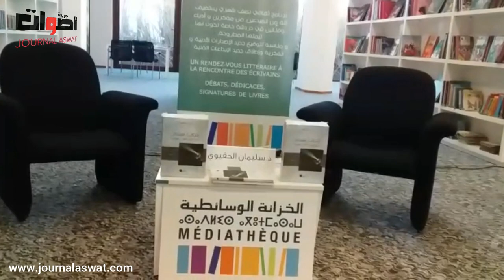توقيع كتاب الخطاب السينمائي للناقد سليمان الحقيوي بالخزانة الوسائطية بخريبكة